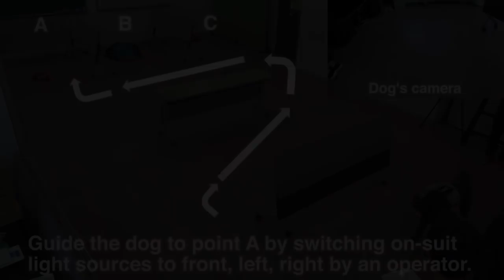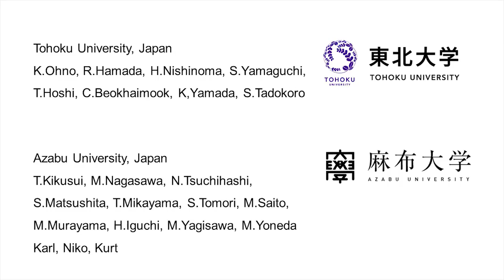Canine motion control using spot light sources (Long version)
Operator can navigate  canines who have training from starting positions to different goal positions, by changing the direction of spot lights on the canine suits. The canine can pass the narrow space like a door and walkway and take a photo of target objects.